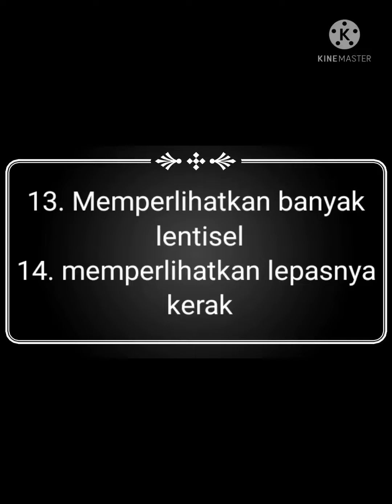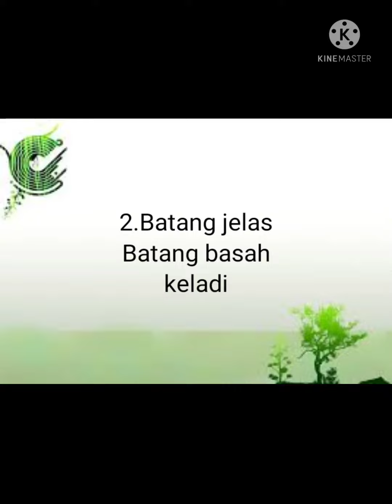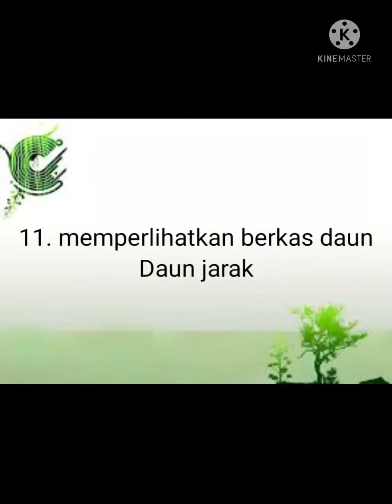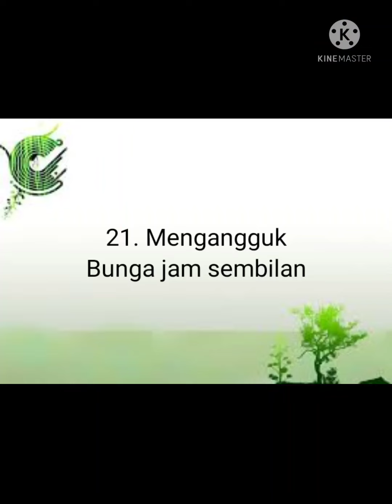Morfologi batang, jenis dan contoh nya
Nama : Anry Irawan
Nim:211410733